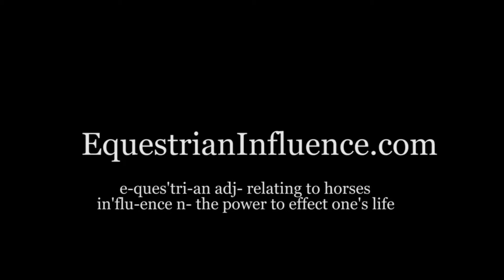2014 NFR Michelle McLeod Interview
EQI interviews Michelle McLeod during Round 5 of the Wrangler NFR.